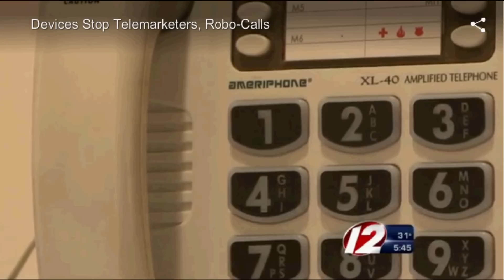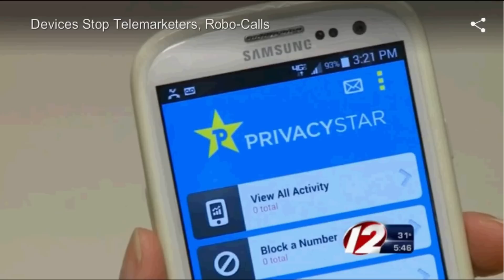Sentry Call Blocker on WPRI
Clip off of a news broadcast about call blockers and the national do not call list. Sentry works for all of the different types of scenarios whether it's a robo call or tele marketer.